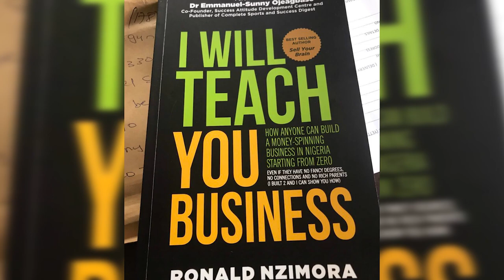Internet Business Show (Episode 1) | Chris Ani & Ronald Nzimora | DabaTv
Maiden Edition of Internet Business Show with Chris Ani.